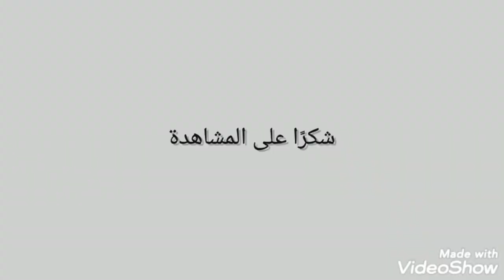يزن عم يقرأ الكلمات بالانكليزي 😍😍